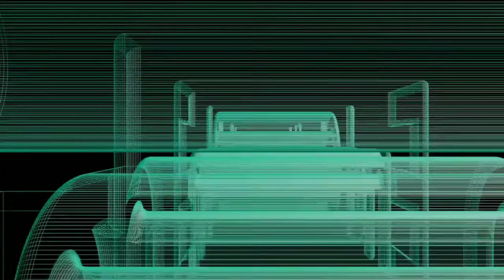Stuck At Home Because Of Covid-19? Something To Kill An Afternoon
In this video we discuss things you can do if you live where everything is shutdown. Today an activity that can easily kill an afternoon. This was shot at 1080p but because of super limited data left, rendered at 720p HD. Please watch the whole thing folks! This video was shot on the Xiaomi Mia2 and edited on the same Mia2. If you are a creator look at the description below and check out tubeBuddy if you have not tried it yet!

Videos or Links mentioned or used in this video:
Xiaomi Mi A3
Ferilinso Case